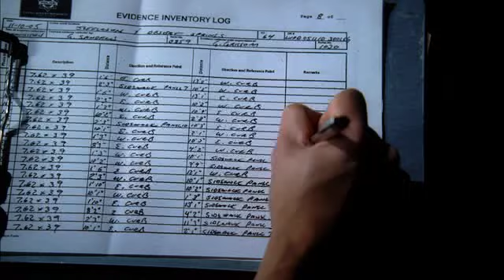CSI: Archie Blown Away?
Hodges has cooked up some fun for the gang